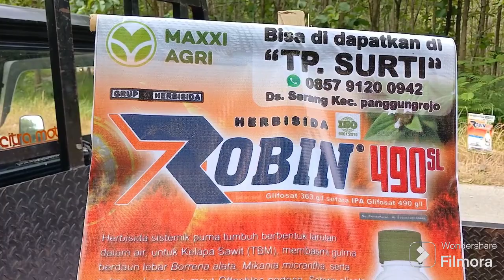Herbisida Robin 490SL Enam hari setelah penyemprotan